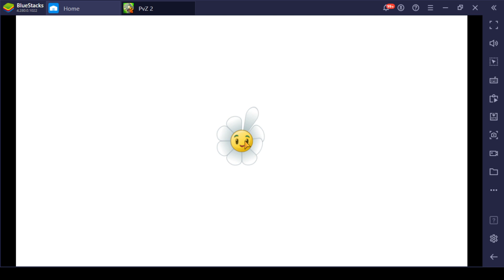Plant VS Zombie 2 EP 123 Frostbite Cave Day 22